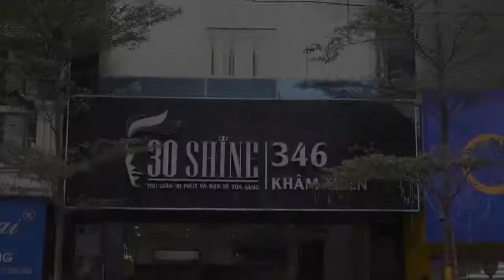NTN Vlogs! NTN Tattoo Quốc Kỳ Ăn Mừng Chiến Thắng U23 VN My contry flag tattoo to celebrate u23 vn